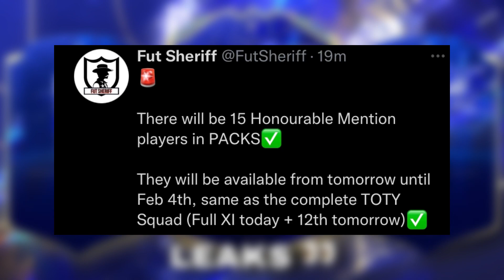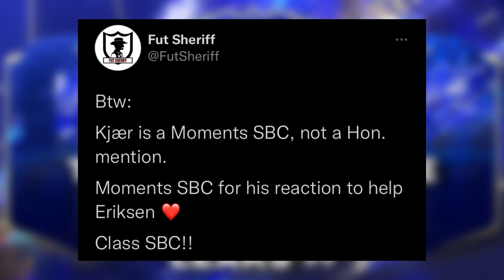HONOURABLE MENTIONS PLAYERS & MORE TOTY LEAKS !!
📲 ALL SOCIALS

🔔 SCHEDULE

Streams every Friday 5pm until 7pm (sometimes later)

👀 TRACKING MY PROGRESS FOR THE BEGINNING OF FIFA 22

Let’s see where FIFA 22 takes me 😁

Idea from @TEDDY127_ on Twitter 🐐

🎵 BACKGROUND MUSIC